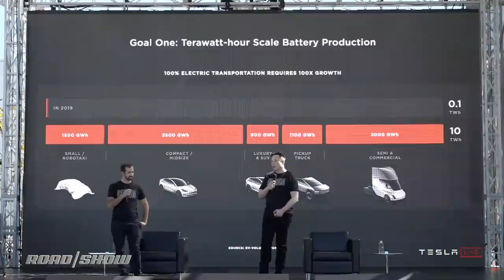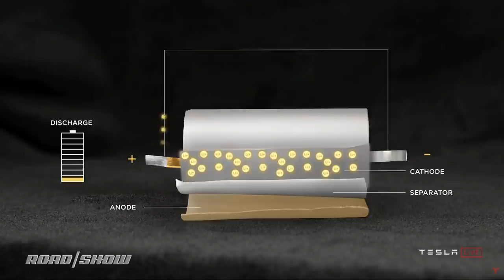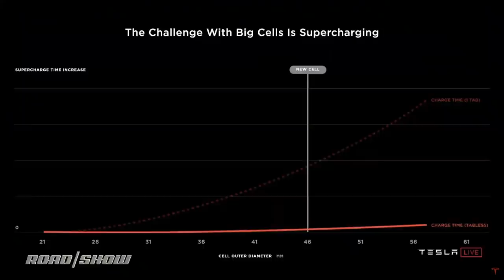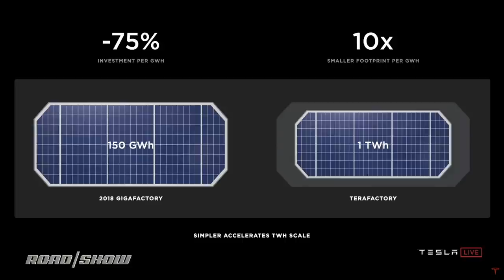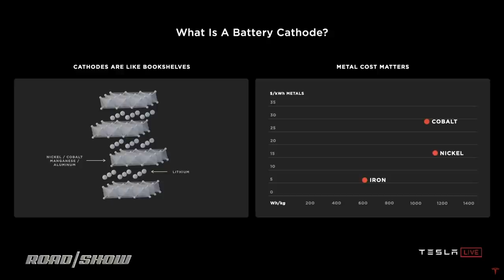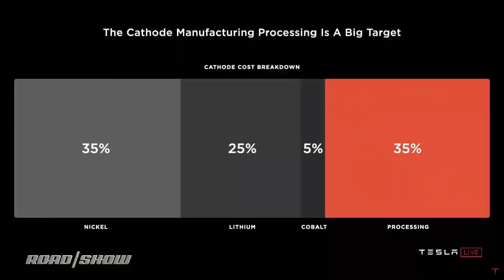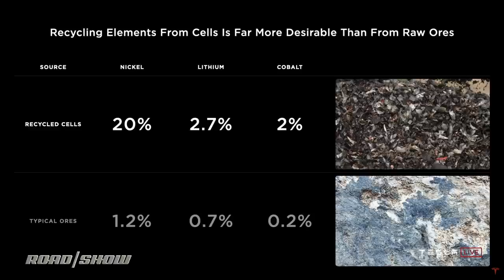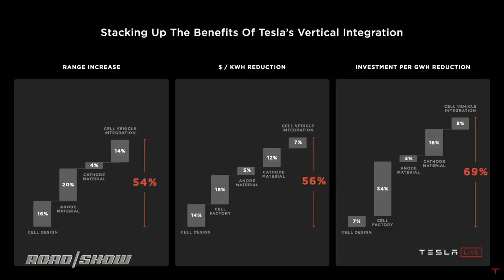Tesla Battery Day! Livestream Event HIGHLIGHTS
Tesla CEO Elon Musk reveals the company's strategy around new battery technologies.

O20STACK